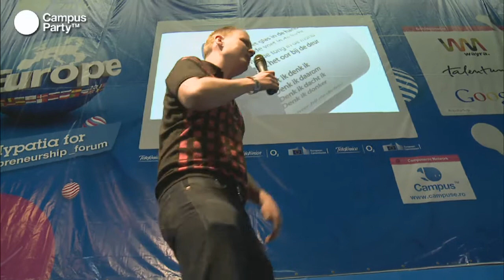CPEU2 - FridayatSix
Derk Marseille